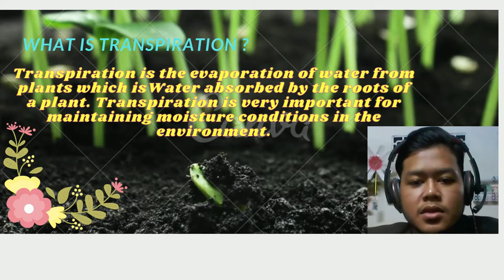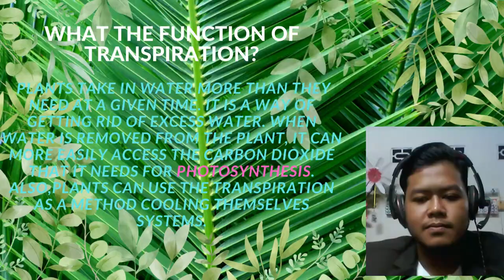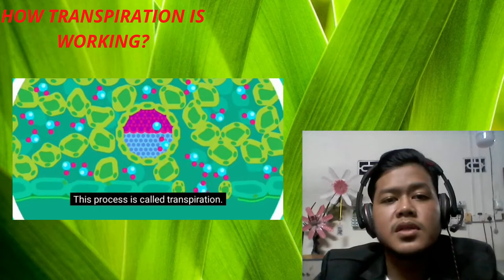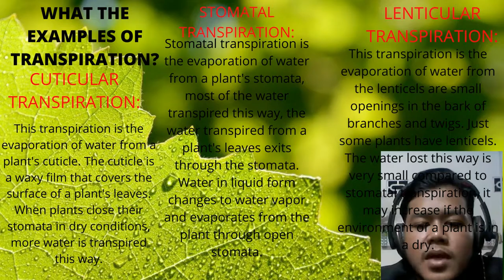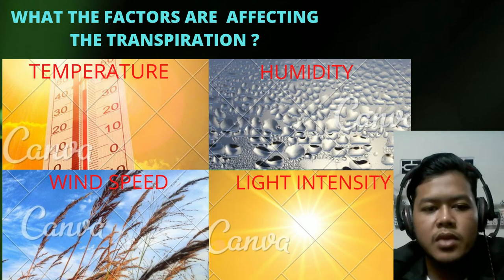AGR 122: TRANSPIRATION IN PLANT (VIDEO PRESENTATION) by: FARIZATULAZWAN BIN KAMARUZAMAN